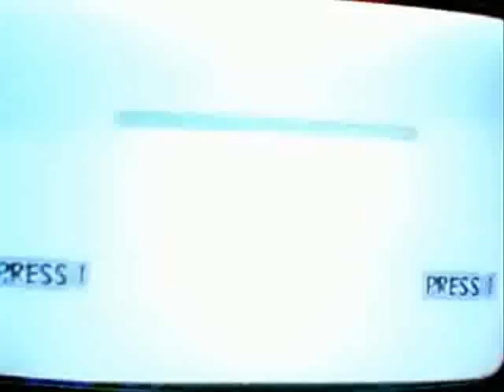Naruto Ultimate Ninja 2 Nine-Tailed Naruto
just me playing Naruto Ultimate Ninja 2 as Nine-Tailed Naruto Vs Orochimaru on INSANE difficulty